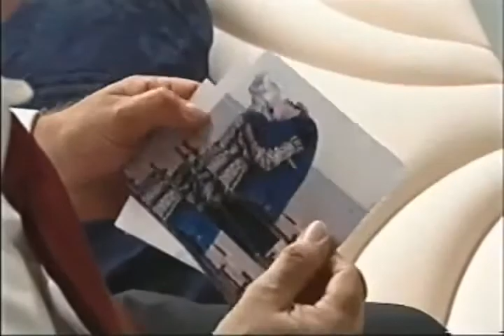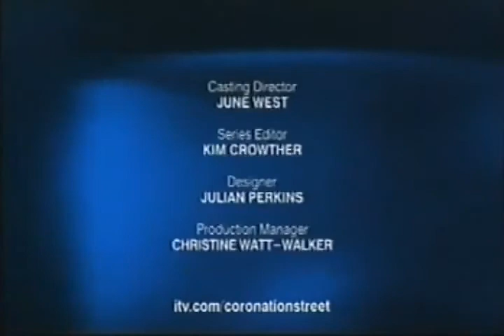Coronation Street 26th November 2003